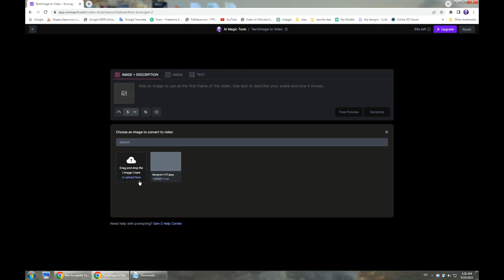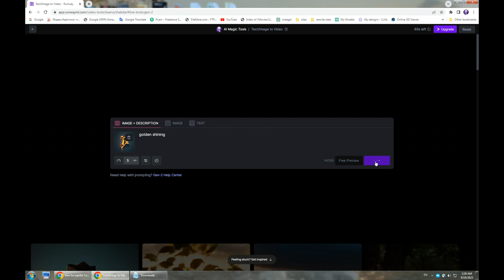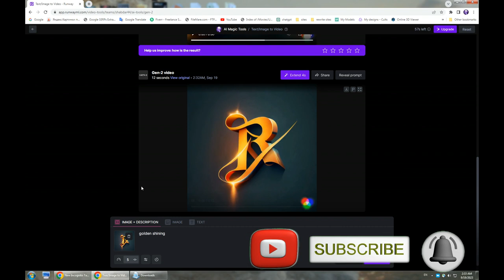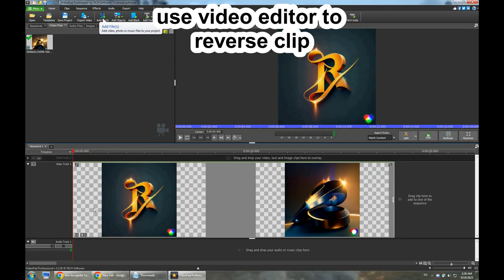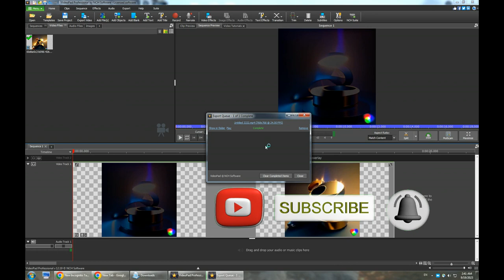How to turn 2d photo logo to video logo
In this tutorial, we'll show you how to breathe life into your static 2D photo logo by turning it into a captivating video logo. Whether you want to enhance your brand's online presence or create a unique intro for your videos.
By the end of this tutorial, you'll have a dynamic video logo that can help your brand stand out and make a lasting impression.
Kaise Banaye turn 2d photo logo to video logo